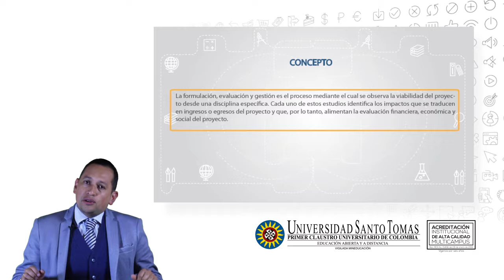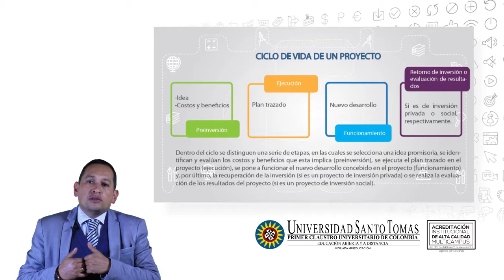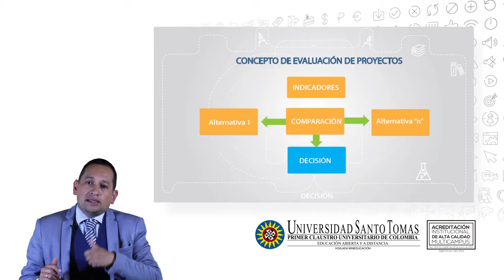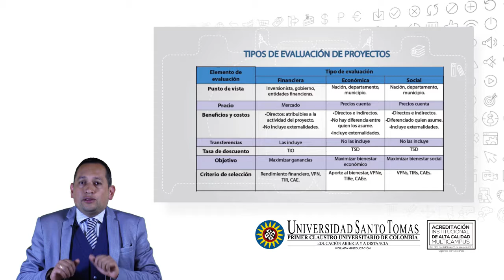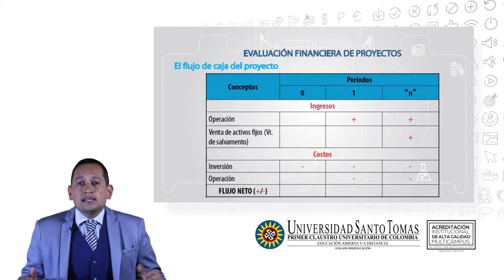Formulación y evaluación de proyectos